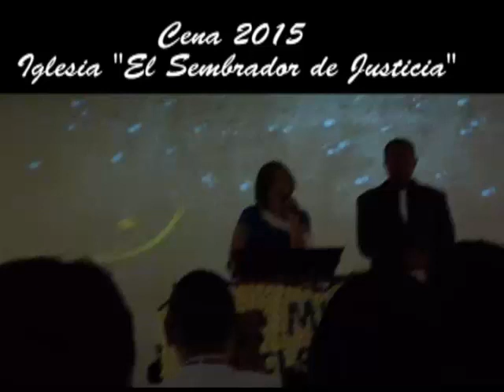Fiesta de la cosecha Iglesia "El Sembrador" 2014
28 de Dic. 2014
Club de Leones de Guayaquil
Iglesia: El Sembrador de Justicia
Ciudad: Guayaquil
Pastor Jhonson Espinoza

HERMOSO TIEMPO

EDICION: CAPELLAN FABIAN MUÑOZ